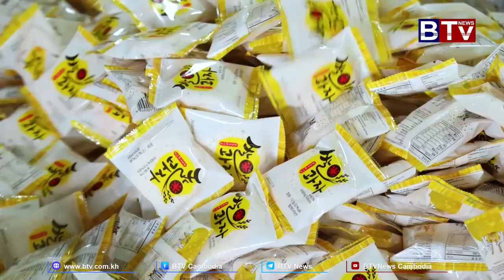កិច្ចសម្ភាសសេដ្ឋកិច្ច៖ គាស់កំណប់ ក្នុងវិបត្តិ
វាគ្មិន៖ លោកឧកញ៉ា ភូ ចាន់ដារិទ្ធ អគ្គនាយកក្រុមហ៊ុន ភី ស៊ី ឌី អ